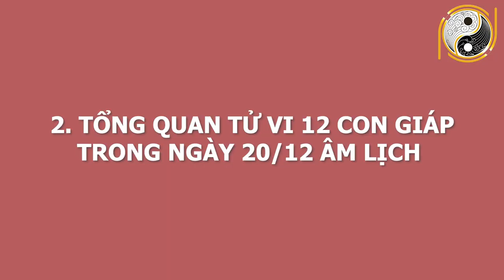Tử Vi Ngày 01/02/2021 ĐÚNG NGÀY ĐẦU THÁNG CỰC ĐỎ,3 Con Giáp Trúng Lộc Trời Cho Cuối Ngày Lĩnh Thưởng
01. Linh phù giải hạn
02. Hồ lô hóa giải Ngũ Hoàng
03. Mai Hoa Phú Quý
04. Gương bát quái tinh cầu
05. Kim bài thái tuế 2023
06. Vòng tam hợp Dần Ngọ Tuất
07. Vòng tam hợp Thân Tý Thìn
08. Vòng tam hợp Hợi Mão Mùi
09. Vòng Tam Hợp Tỵ Dậu Sửu
10. Bát bảo tâm kinh
11. Minh Quang pháp bảo cầu
12. Minh Quang pháp bảo lục giác
13. Tỳ Hưu Lộc Tài (Đồng)
14. Tỳ Hưu Khai Vận ( Bạch Ngọc)
15. Bách Niên Tụ Tài ( tụ tài lộc)
16. Song long ngọc ấn ( ấn thăng quan)
17. Kim bài ngũ Lộ Thần Tài
18. Hồ lô bình an ( treo xe)
19. Móc khóa văn xương
20. Ống bút văn xương gỗ đào
21. Bút văn xương gỗ đào
22. Bút văn xương gỗ đào nhỏ
23. Hoa mai kim tiền ( mạ vàng )
24. Các vật phẩm phong thủy khác Tử Vi Ngày 01/02/2021 ĐÚNG NGÀY ĐẦU THÁNG CỰC ĐỎ,3 Con Giáp Trúng Lộc Trời Cho Cuối Ngày Lĩnh Thưởng.
Từ xa xưa, ông cha ta mỗi khi muốn tiến hành một công việc nào đó đều chọn ngày tốt để cầu mong mọi việc hanh thông. Chương trình: Tử vi hằng ngày, luận giải cát hung hằng ngày của Phong Thủy Gia Cát sẽ cho quý anh chị biết ngày hôm nay là ngày tốt hay xấu với tuổi của anh chị, những công việc đại sự nào có thể tiến hành hay không nên làm gì trong ngày này. Từ đó giúp anh chi biết được nên làm gì và lên kế hoạch sắp xếp công việc được hợp lý. Để đạt được kết quả tốt nhất cho bản thân. Hôm nay, mời anh chị và các bạn cùng theo dõi phần luận giải về cát hung của ngày 20/12/2020 âm lịch tức ngày 01/02/2021 dương lịch, với sự tư vấn từ thầy Gia Cát và các thầy trong hiệp hội Phong Thủy Việt.